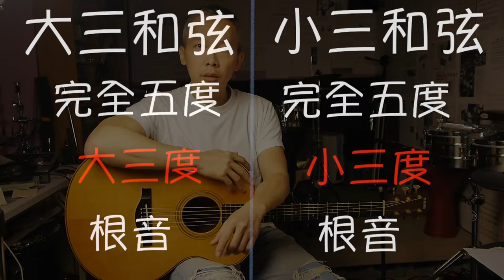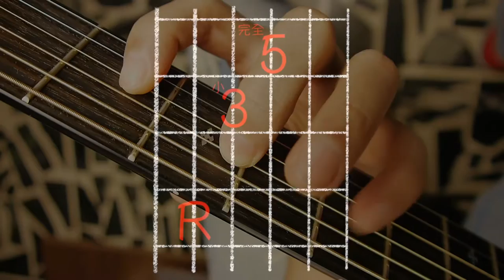無死角的和弦觀念-小三和弦轉位的12種按法-進階吉他課程☆☆☆☆